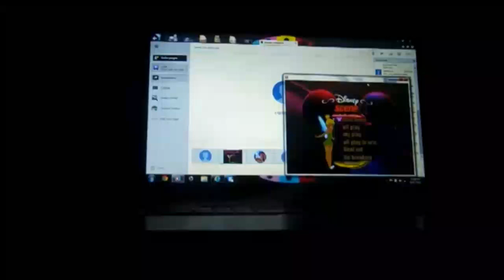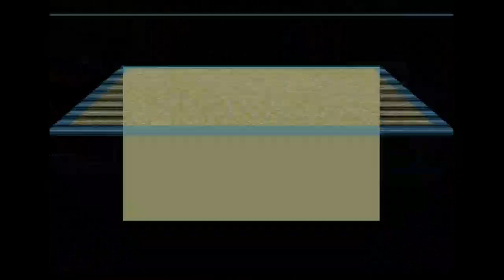XBox 360 Wheel of Fortune Spooktacular: Season #7, Episode #26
Here is the next episode of the Spooktacular, in which previously, ReadyUnknownFox won $86,050, and raised our Jackpot up to $5,355,700. Who will the winner be in this show? Watch to find out, and enjoy!